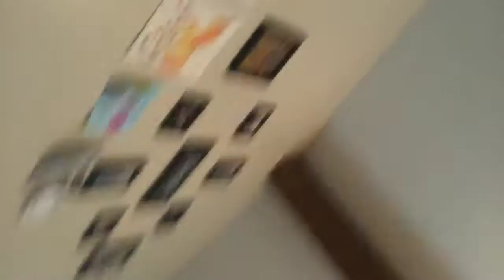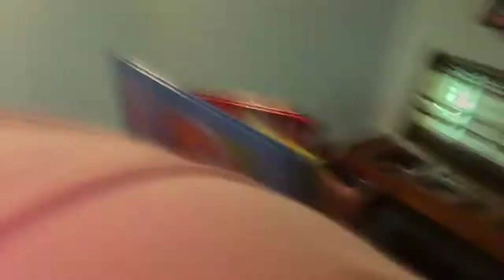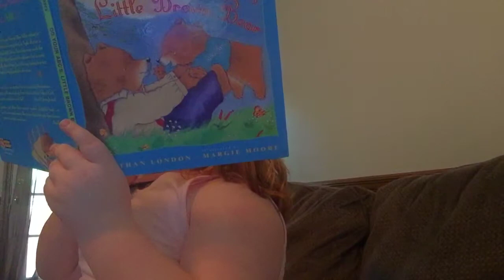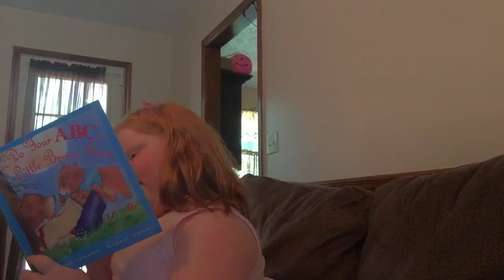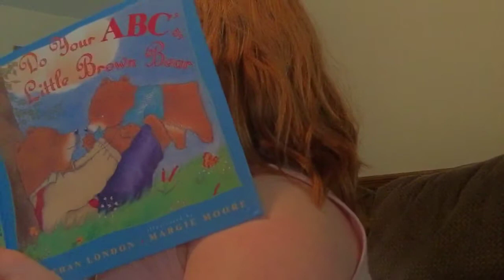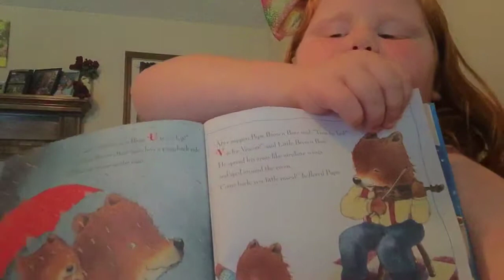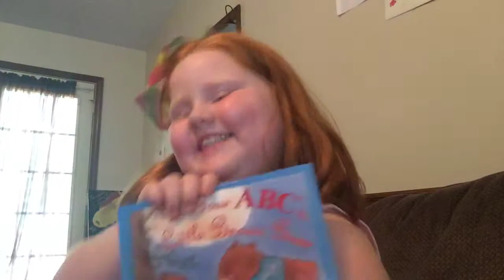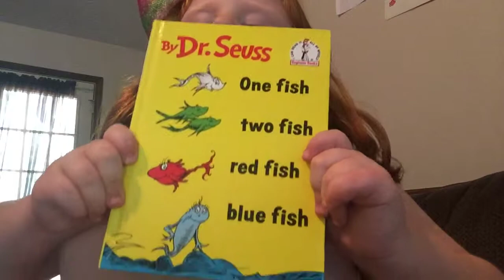Reading do your abc’s little brown bear 🐻 and the going to bed book